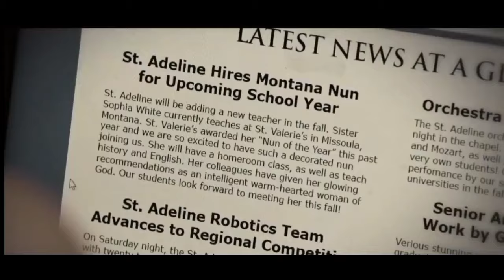ISANG MADRE ANG NAG PA TURJACK SA KANYANG STUDYANTE! |Tagalog Movie Recap